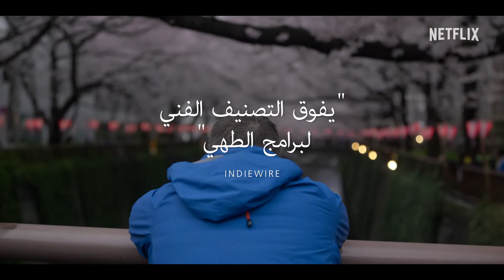Chef's Table الموسم الثالث | المقدمة الرسمية | Netflix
عالم جديد من تقاليد الطهي في انتظارك مع عودة مسلسل Chef"s Table يوم 17 فبراير في ست حلقات جديدة ستأخذك في رحلة حول العالم تتعرفّ من خلالها على المعنى الحقيقي للابتكار.

مع نجوم الطهي:
"جيونغ كوان" ("كوريا الجنوبية")
"تيم راو" ("ألمانيا")
"إيفان أوركين" ("نيويورك")
"فلاديمير موخين" ("روسيا")
"نانسي سيلفرتون" ("كاليفورنيا")
"بيرخيليو مارتينيز" ("بيرو")